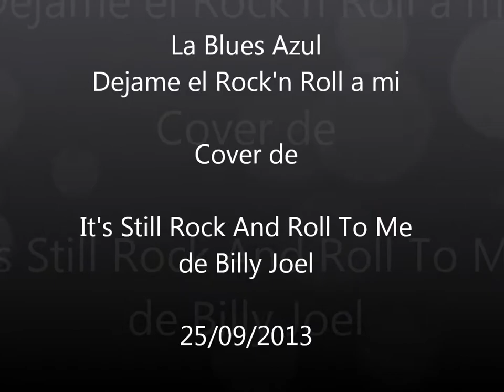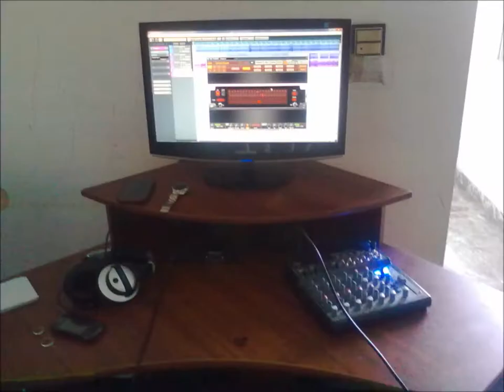Dejame el Rock'n Roll a mi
La Blues Azul interpretando un Cover de un tema de Billy Joel

It's Still Rock And Roll To Me

Arreglos Nacho, traducción by Argenta Nacho, Batería, Bajo y Guitarra Nacho, Matías Guitarra, Mo3biuS Dice que cantó!

QUE HAY DE MALO CON LOS TRAPOS QUE LLEVO,  NO SABÍA QUE ME IBAN A EVALUAR
TRASTABILLO EN EL TERRENO DE LA MODA,  DÓNDE EL TIEMPO CORRE PARA ATRÁS
AHÍ VA UN FANGOTE EN MI NUEVO GUARDARROPAS
TODA LA ROPA NUEVA YA VIENE ROTA
HOY SOLO SE ESCUCHA EL SONIDO MAS NUEVO
DÉJAME EL ROCK'N ROLL A MÍ

QUE HAY DE MALO CON EL AUTO QUE ANDO,  VOS DECÍS QUE LO MANDE A PINTAR?
SI LE PUSIERA LLANTAS CROMADAS,  VOS CREES QUE PODRÍA ZAFAR?
HOY EN DÍA YA SE SABE QUIÉN GANA,  NO TE HAGAS ILUSIONES SIN UNO DE ALTA GAMA
DESDE EL REGAETÓN,  CUMBIA STONE,  HASTA CRISS MORENA
DÉJAME EL ROCK'N ROLL A MI

(ESTRIBILLO)

NO IMPORTA LO QUE PASEN EN LA TELE,  PORQUE TODO YA  ES UN CUENTO VIEJO
SEGURO ESTÁN PROMOCIONANDO IMÁGENES DE PIBES DE  LOS  QUE VIVEN FRENTE AL ESPEJO
MÚSICA PARA PENDEJOS

SI VISTIERA DE SANDALIAS CON MEDIAS Y REMERA DE MICKEY MOUSE
YO PODRÍA SER EL BOOM  DEL MOMENTO,  SÓLO DAME UNA OPORTUNIDAD
LLANTAS CARAS SOLO PARA OSTENTAR,  LAS MÍAS REMENDADAS LO MISMO VAN A DURAR
BRIT-POP,  HOUSE,  DANCE,  BACHATA,  PERREO

(PUNTEO)

QUE HAY DE MALO CON LOS PIBES QUE ME SIGUEN,  QUE NI IDEA ELLOS SE DAN
QUIZÁS SI YO ME PUSIERA AVESTUDIAR... oh!  PERO AHÍ TENDRÍA QUE PENSAR
OLVÍDATE DE ESTUDIAR,  AHORA LO NUEVO ES TENER MUCHA GUITA Y TAMBIÉN SER FACHERO
HOY SOLO SE ESCUCHA EL SONIDO MAS NUEVO... DÉJAME EL ROCK'N ROLL A MI.